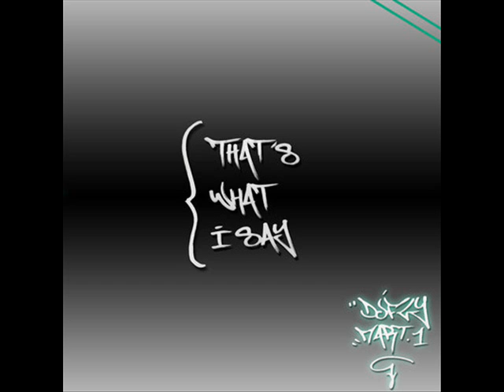DJ FLY & MARK1 - That's what I say